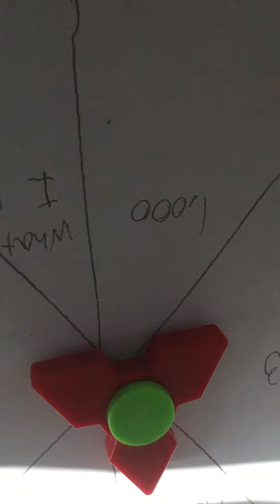How many subs do I deserve by a fidget spinner